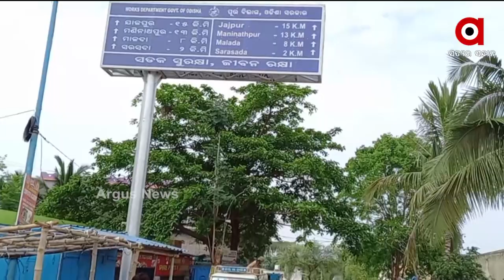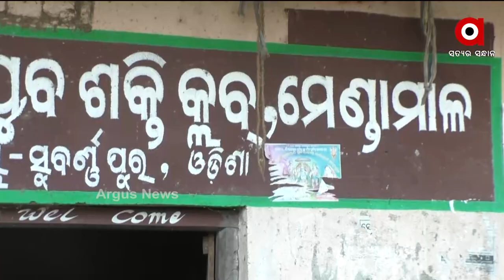GROUND ZERO REPORT